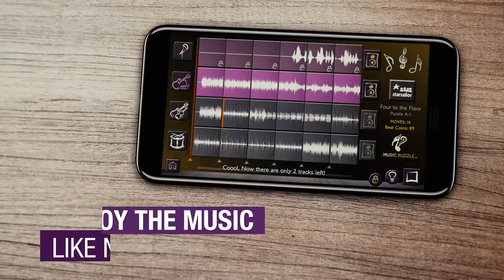Music Puzzle - Press Trailer - EN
Music Puzzle - Press Trailer